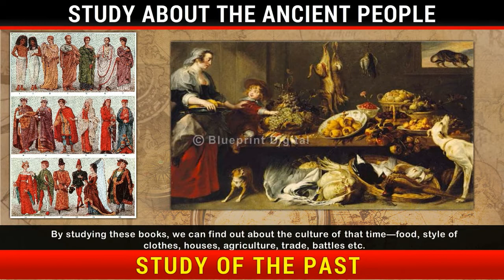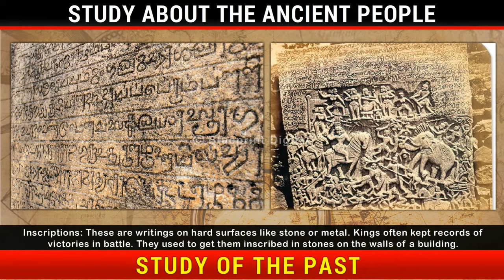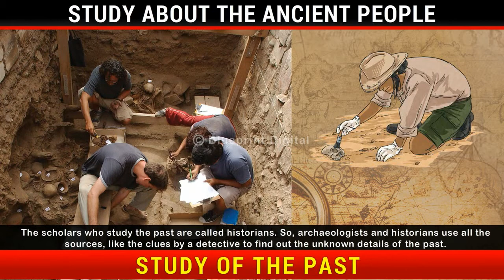Finding Out About the Past | What, Where, When and How? | Class 6 History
How to find out about the Past- Class 6 History
In this video we will learn about - Finding Out About the Past, its various aspects and how it affects you.
Useful For: NCERT / CBSE / ICSE / Olympiad / NTSE